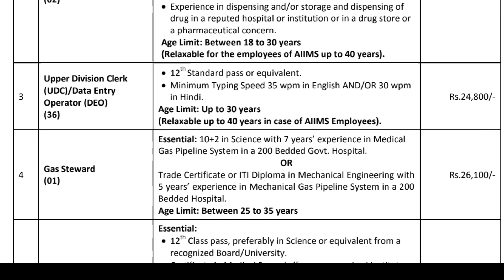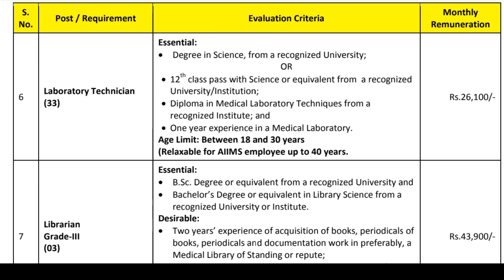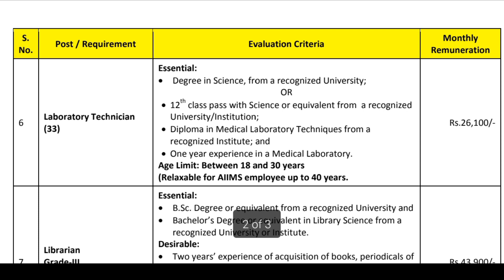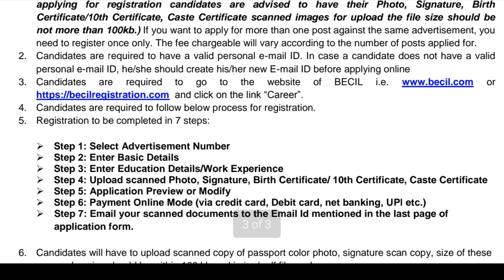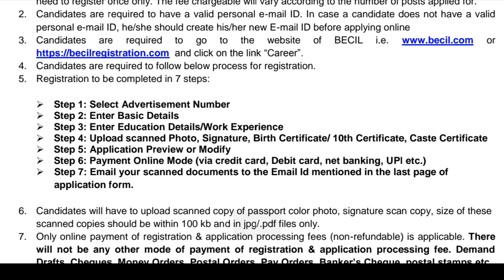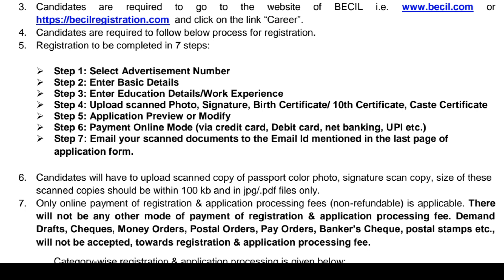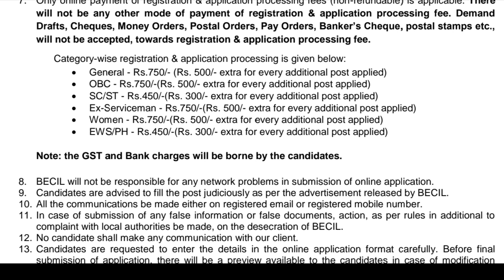Lab technician recruitment 2021 // BECIL Recruitment 2021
Hi

About this video:

Lab technician recruitment through BECIL and posting centre - Kalyani AIIMS

🎁🎈comments